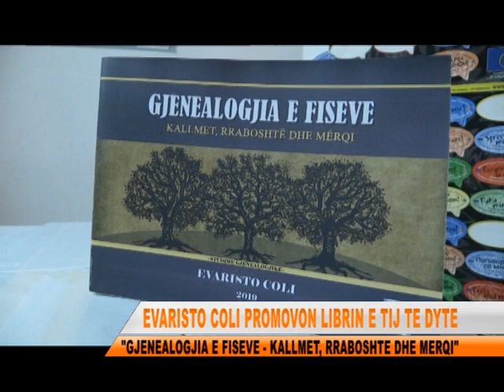TVLEZHA PROMOVOHET LIBRI I EVARISTO COLI